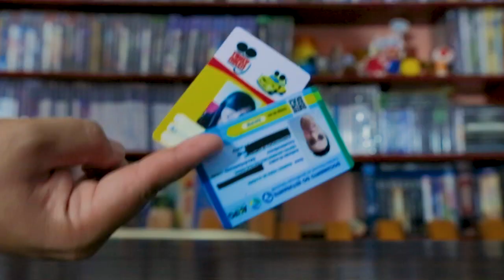SUBWAY SURFERS 2.13.3 - TODOS PERSONAGENS E BOARDS 2012 A 2021, MARÇO, GAMEPLAY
---Membro Grátis---
Quer ser membros grátis do canal e ainda ganhar prêmios.
PROIBIDO LIGAR, CASO LIGUE, SERÁ BLOQUEADO E BANIDO DO CONCURSO
((Participe do grupo do concurso 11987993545))
O Chat do grupo fica BLOQUEADO, então você não será flodado
Todo dia eu passo missões nas LIVES e cada missão vale 1 bilhete, quanto mais bilhetes você tiver, mais chances de ganhar os brindes.
Os prêmios podem ser qualquer item da minha loja:
ou Game Pass ou Gift Card
MAS CUIDADO!
Proibido faltar com o respeito ou ser tóxico.
Tolerância zero para palavrão, falou é expulso